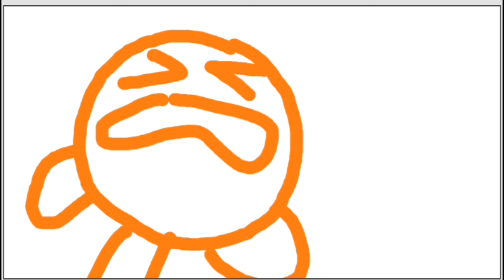Only my Black People would understand (Part 2) || Animation